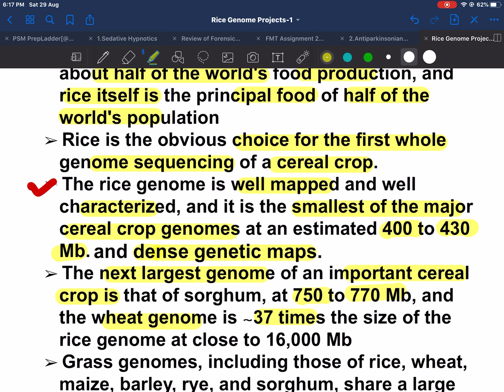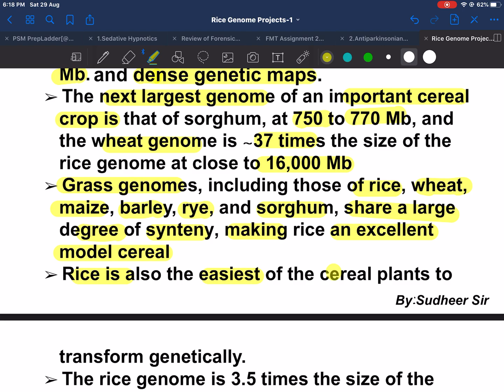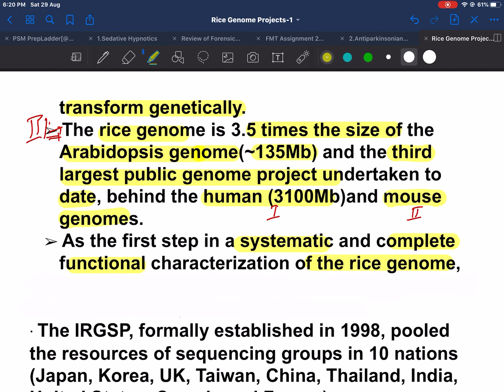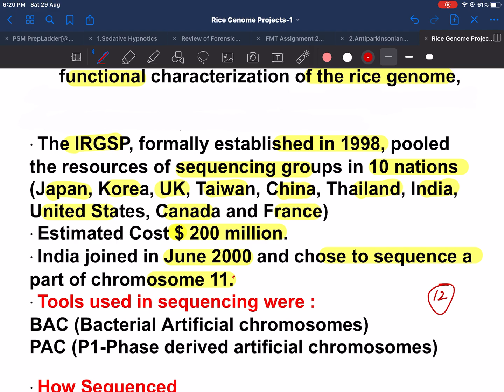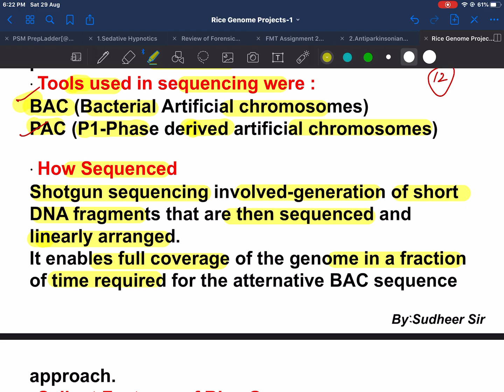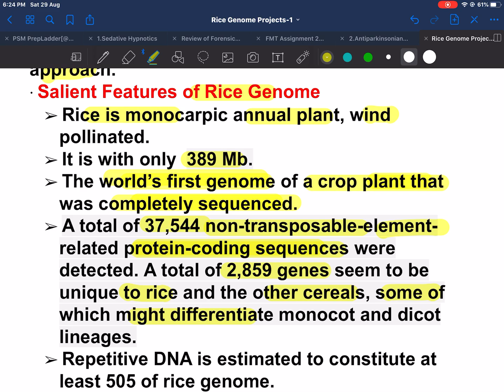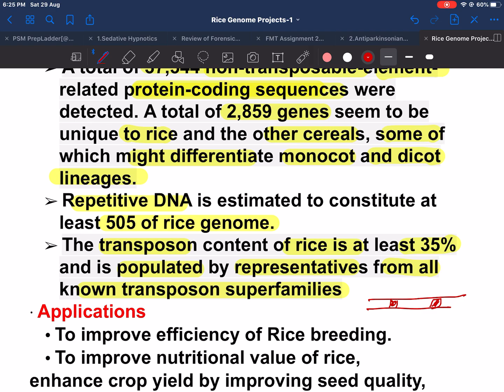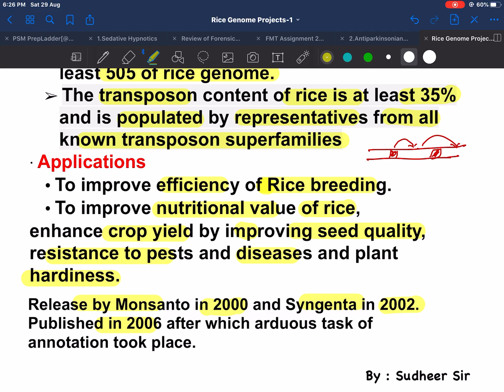Rice Genome Project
Dear students new topic rice Genome Project added in 12th CBSE